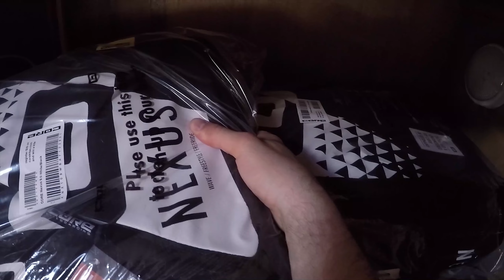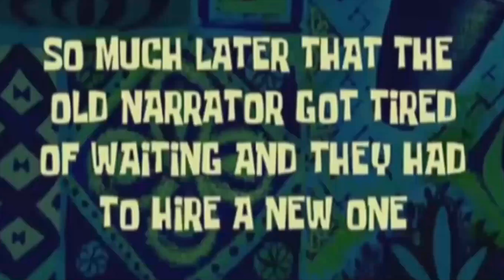Folge 16 - Kitekombüse - CORE NEXUS DEMOTOUR ! ANREISE NACH DK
Neue Saison und neue Kites. Also ab in das Surfparadies im Norden. Anreise nach Dänemark mit dem Core Nexus und der ganzen Kombüsen-Crew.